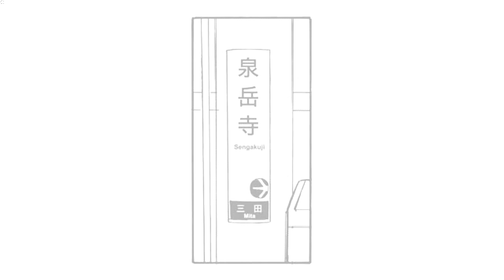電車でＤ ClimaxStage 京急本線 JR四国2000系vs京急21XX